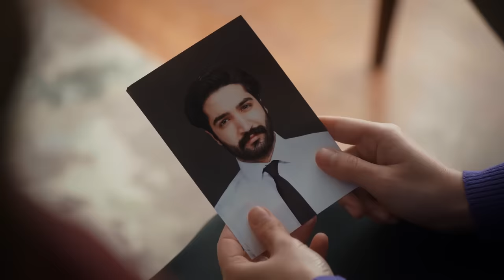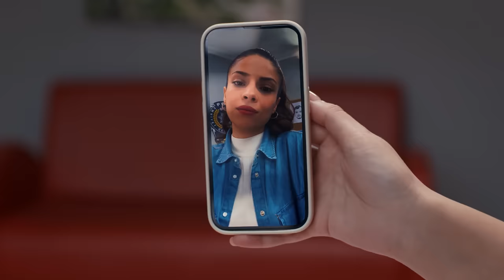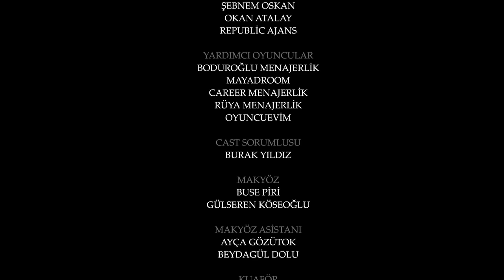Emanet 510. Bölüm | Legacy Episode 510